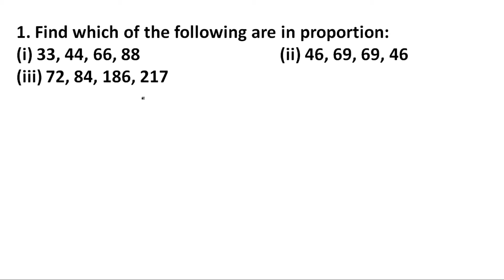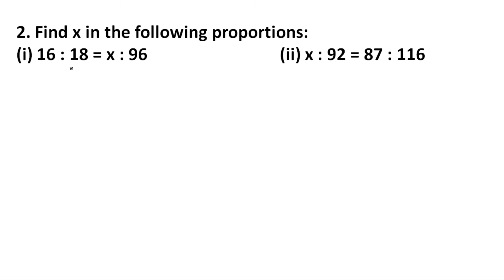Exercise 9.3 Q1-Q2 | Ratio and Proportion | Class 7 Maths R D Sharma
Ratio and Proportion | Chapter 9 | Exercise 9.1 | Class 7 Maths R D Sharma | CBSE ICSE

Q1. Find which of the following are in proportion:
(i) 33, 44, 66, 88    (ii) 46, 69, 69, 46

Q2. Find x in the following proportions:
(i) 16 : 18 = x : 96    (ii) x : 92 = 87 : 116